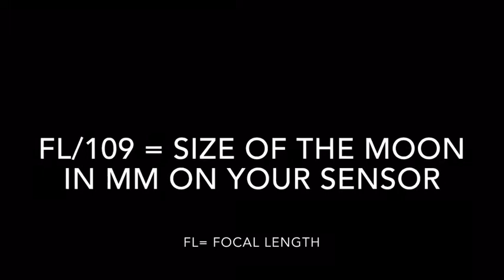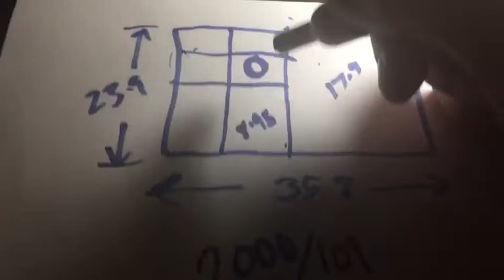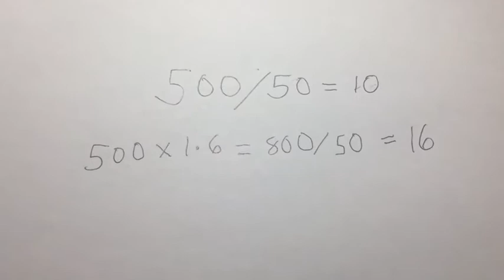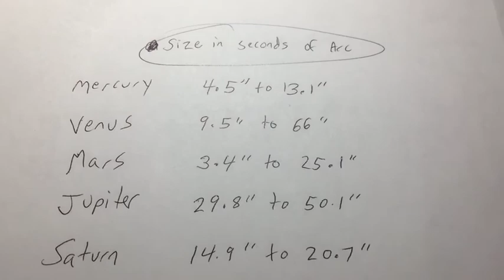5 formula useful for astrophotography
This is just a small collection of solutions I thought would be useful to my viewers. If this is well accepted I will post more in the future. I hope that my explanations were clear and that people find something useful. Clear skies.